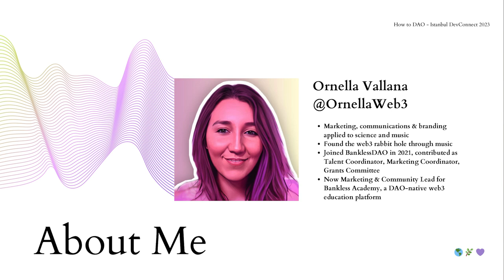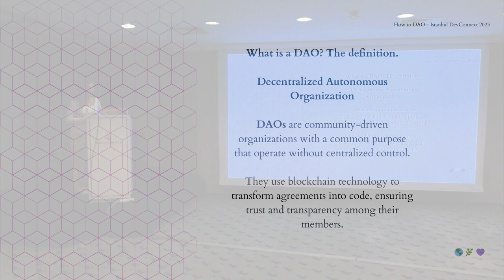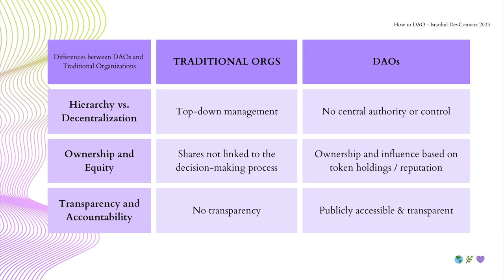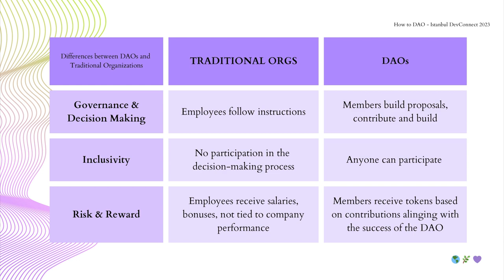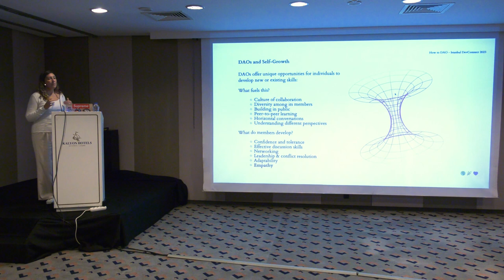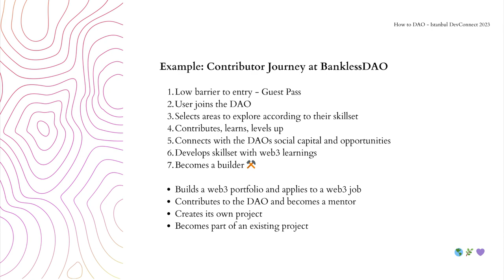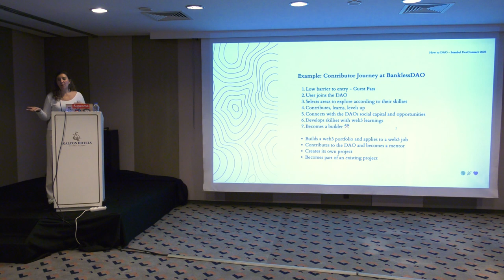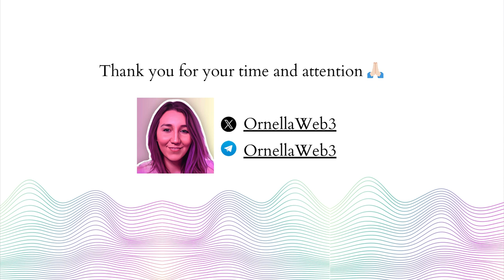What is a DAO?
Welcome to the Tally How To DAO Istanbul event! In this exciting installment, we kickstart the day with a captivating opening talk by Ornella  from @BanklessAcademy. Ornella delves into the intriguing world of Decentralized Autonomous Organizations (DAOs), breaking down the core concepts and shedding light on their revolutionary potential. If you're curious about what DAOs are and how they're shaping the future, this talk is a must-watch.

We want to extend our heartfelt thanks to our generous sponsors who have made this event possible: @tallyxyz , Commonwealth , and @dexedaostudio. Their support enables us to bring insightful content and foster knowledge-sharing in the Web3 ecosystem.